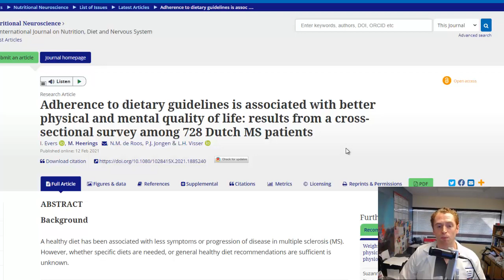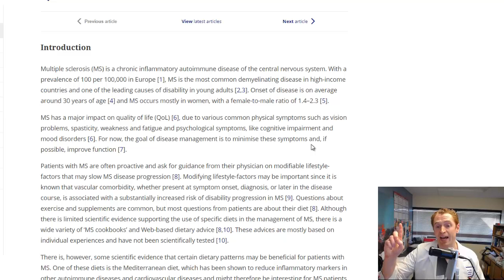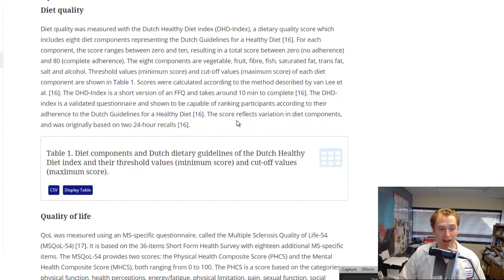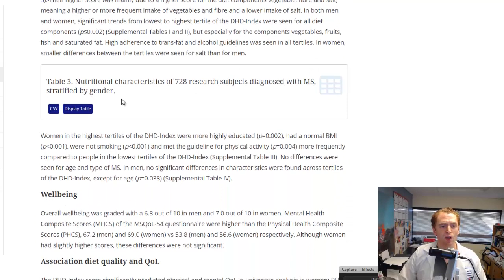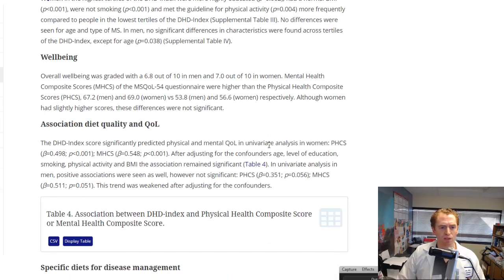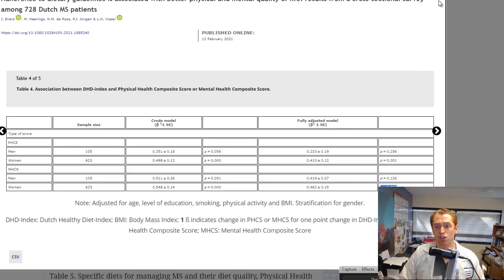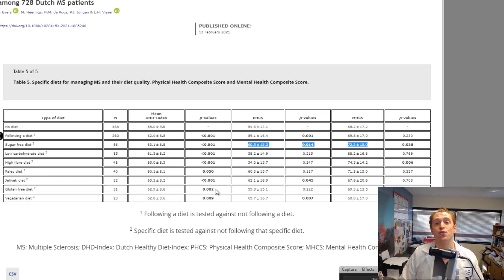MS Diets Compared in Dutch Study [Cross-Sectional Survey Results]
This video reviews a recent publication from the Netherlands comparing diet and multiple sclerosis physical and mental health quality of life.  Which diet is the best?